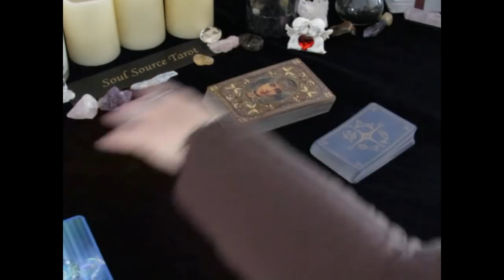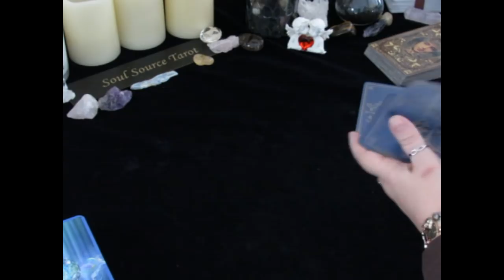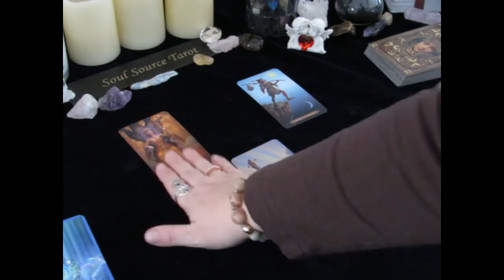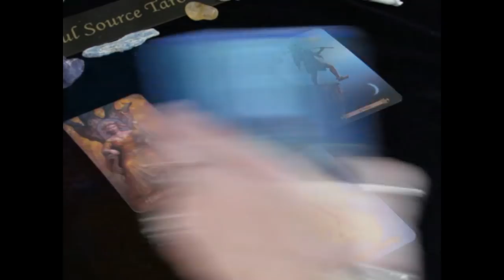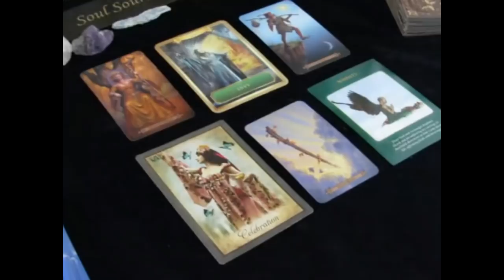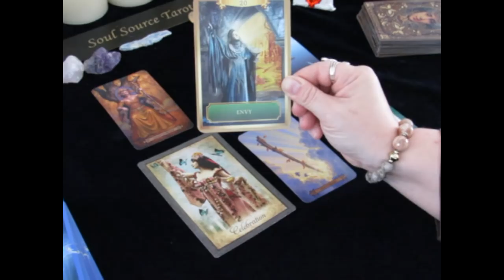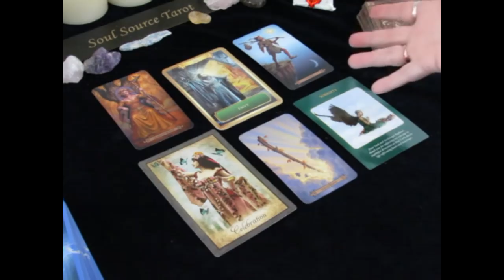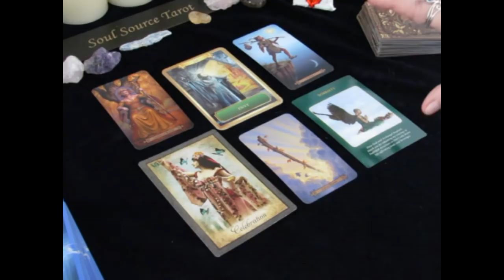~Daily Tarot Reading~January 10, 2018~